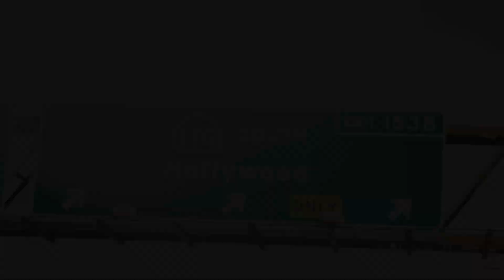Bloxkz-"Gettin It"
When you a upcoming actor & artist you live different , you act different and life sure is different
His Tv show drops late this year